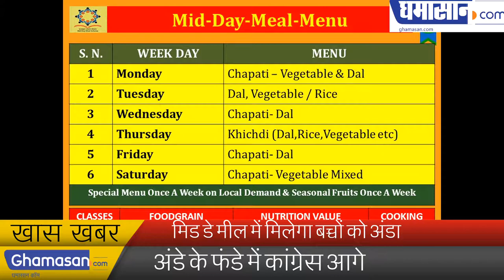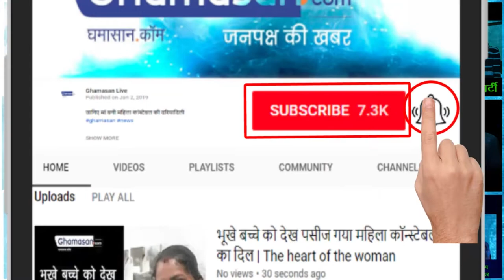मिड डे मील में मिलेगा बच्चों को अंडा | Eggs to be found in Mid Day Meal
अंडा के  फंडे  में  कांग्रेस  आगे